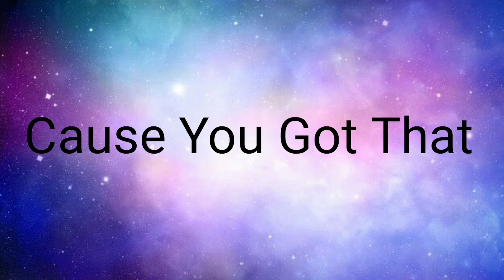U got that meme (Ft. Me in different AUs)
If ya can guess all the AUs i will put ya OC in on of my videos